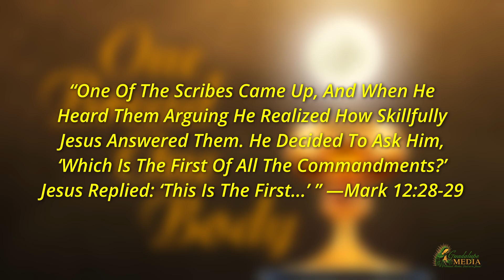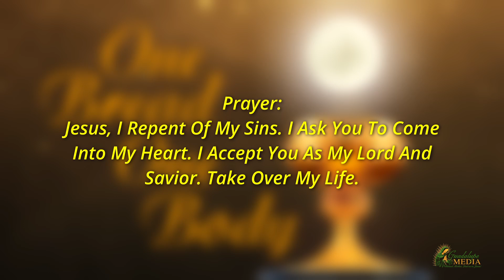"What’s “therefore” there for?" | Daily Meditation - November 3rd | One Bread One Body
Daily Meditation - November 3rd
"What’s “therefore” there for?"